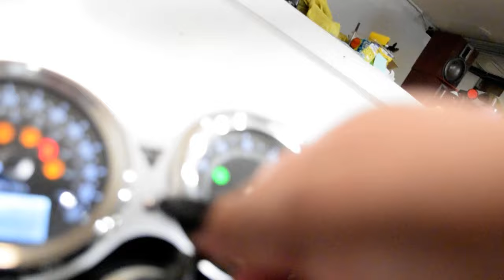2020 Triumph Bonneville T100 | Used motorcycle for sale at Monster Powersports, Wauconda, IL